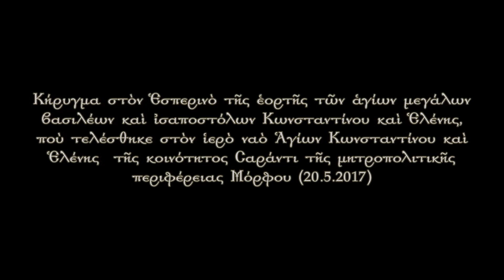Ὁ Μέγας Κωνσταντίνος καὶ ἡ Ἁγία Ἑλένη (20.5.2017)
Κήρυγμα Μητροπολίτου Μόρφου κ. Νεοφύτου στὸν Ἑσπερινὸ τῆς ἑορτῆς τῶν ἁγίων μεγάλων βασιλέων καὶ ἰσαποστόλων Κωνσταντίνου καὶ Ἑλένης, ποὺ τελέσθηκε στὸν ἱερὸ ναὸ Ἁγίων Κωνσταντίνου καὶ Ἑλένης  τῆς κοινότητος Σαράντι τῆς μητροπολιτικῆς περιφέρειας Μόρφου (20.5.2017).

Ἡ μουσικὴ στοὺς  τίτλους ἔναρξης καὶ τέλους εἶναι ἀπὸ τὴ σύνθεση «Uşşak Şarkı» τῶν Σωκράτη Σινούπουλου και Derya Turkan, ποὺ περιέχεται στὸ ἄλμπουμ «Γράμμα ἀπὸ τὴν Πολὴ» τῆς  Golden Horn Productions (2003).